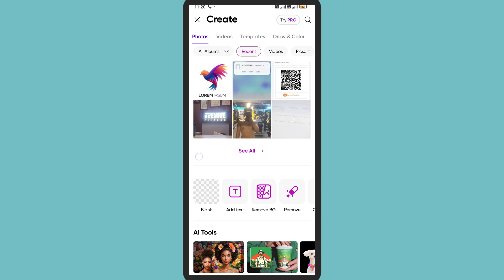How to Change Opacity in Picsart 2025?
Want to learn how to change opacity in Picsart for a professional and creative look? In this step-by-step tutorial, we’ll show you how to adjust opacity in Picsart, whether you're working with text, stickers, layers, or images. Changing opacity helps create transparent effects, overlays, and soft blending for artistic edits. Learn the best settings to achieve smooth transparency and make your designs stand out. Watch till the end for pro tips on using opacity for stunning Picsart edits!